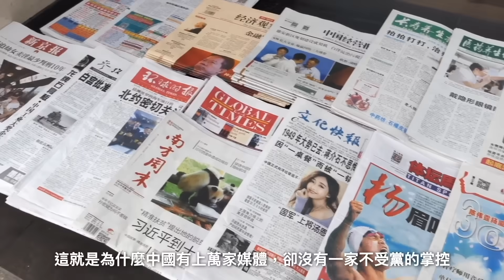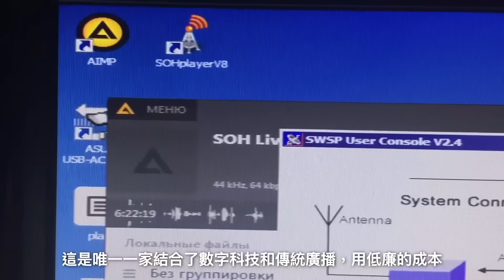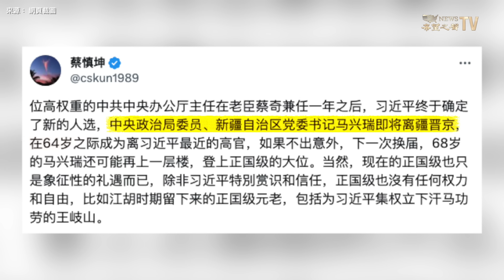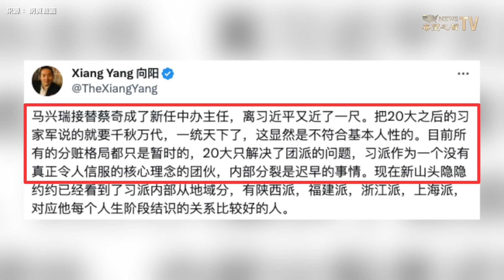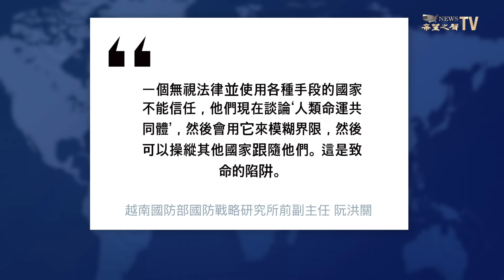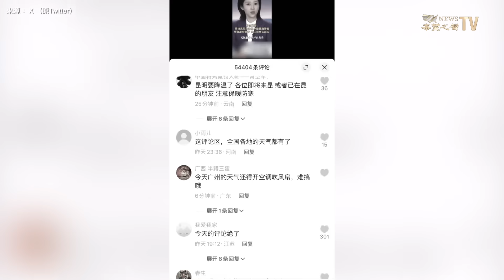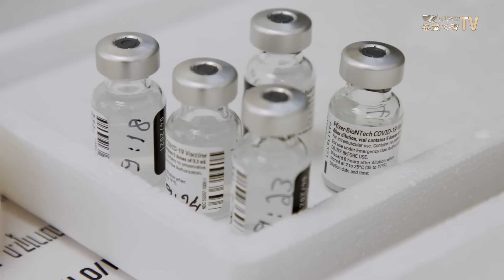中辦主任新人選已確定 蔡奇失寵？撒幣換友誼 北京恐枉費心機；周海媚突去世 生前一舉動成焦點【環球看點】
歡迎大家了解希望之聲的故事，並考慮支持我們的事業。 🙏

我們也非常感激如果您能幫助我們，將這個連結分享給您的親朋好友。 🙏 您的每一次分享和支持，都對我們至關重要。

位高權重的中共中央辦公廳主任一職要換人了，中共 黨魁 習近平 終於確定新的人選。蔡奇 在兼任一年之後，將由新疆書記 馬興瑞 接替。有分析認為，在中共高層內鬥日益激烈之下，如果消息屬實，那說明蔡奇可能已經失寵。

12月12日內容提要：
03:01 蔡奇失寵信號？傳馬興瑞接任中辦主任
07:54 撒幣換友誼 中共推命運共同體  越南反應冷淡
11:14 黨媒謾罵菲律賓 遭5萬留言變相嘲諷
13:10 港星周海媚突去世 曾接種國產成焦點